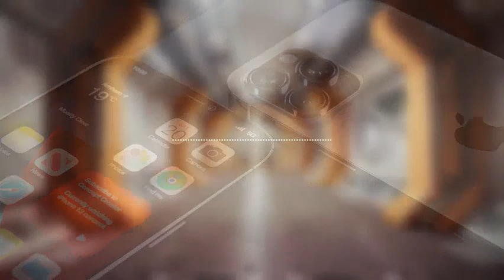iPhone 13 Rumors and Leaks